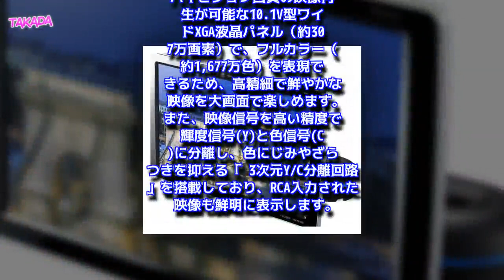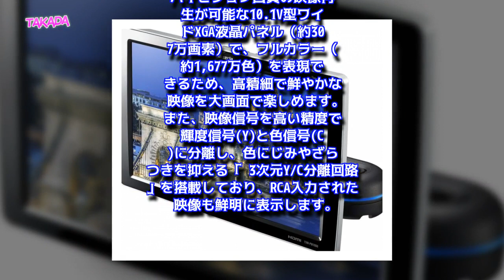パイオニア 新型 プライベートモニター HIGHポジション タイプ4機種をラインアップに追加 2017年5月9日発表！！